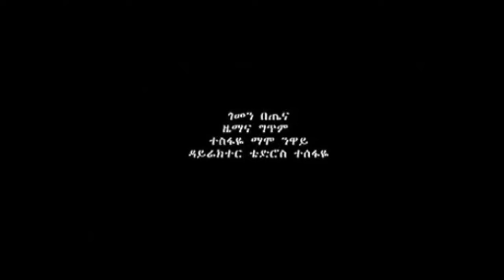Tsehaye Yohannes - Gomen Betena (Official Music Video)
The Official Music Video for Tsehaye Yohannes' "Gomen Betena" - Out Now!